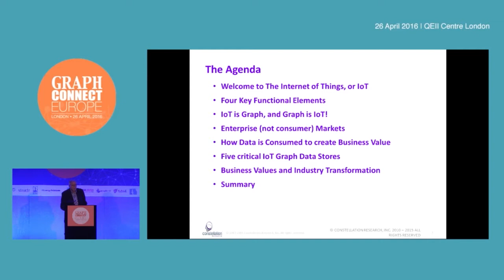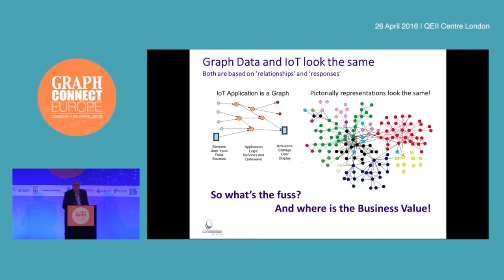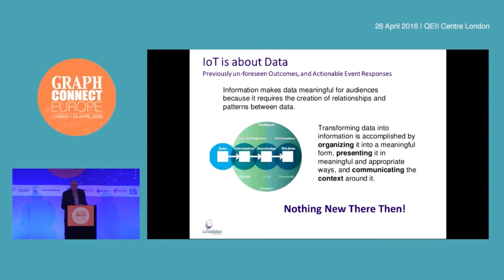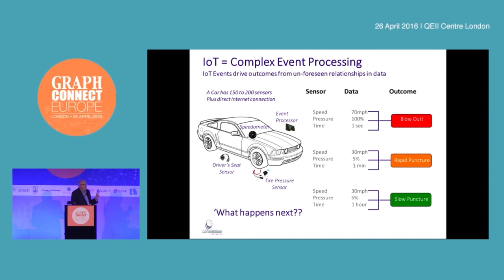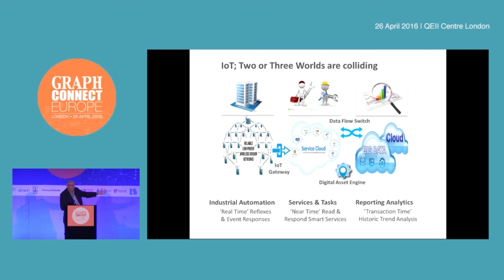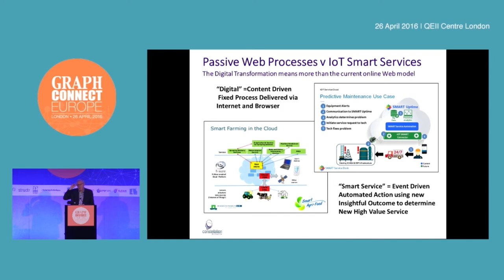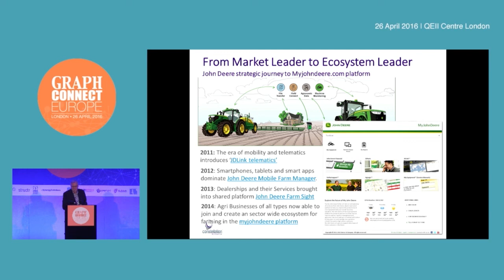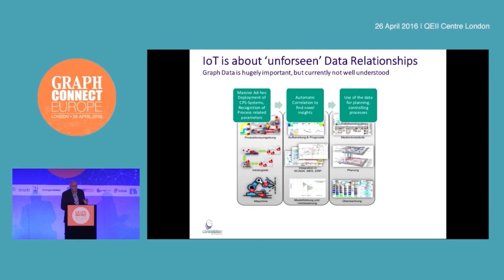IoT: Where do Graphs fit with Business Requirements - Andy Mulholland, Constellation Research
IoT - Where do Graphs fit with Business Requirements: The Internet of Things may currently be one of the hot topics in the Technology market, but that doesn't prevent it from being widely misunderstood. This presentation focuses on the fast growing and very successful commercial adoption of sensors and sensing technology, and the corresponding demands for a new generation of data stores. These types of IoT systems produce business value through using data to understand complex relationships in new ways leading to the simple statement that IoT is Graph, and Graph is IoT!